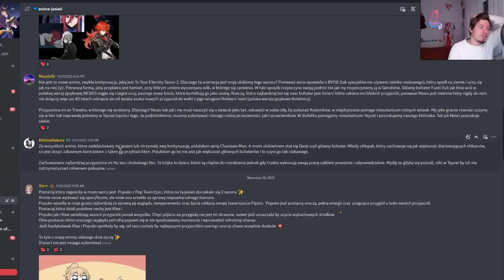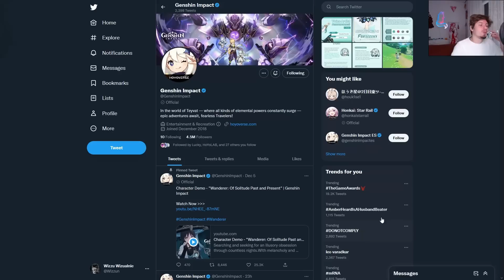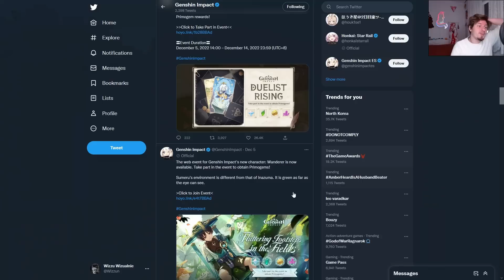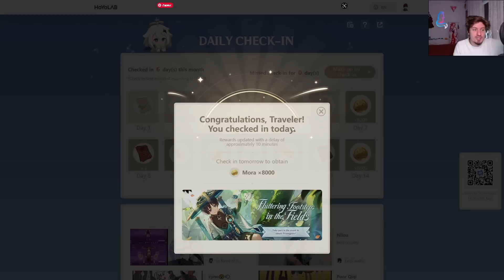Genshin Impact 800 - Mikołajki odwołane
Odcinek 800
0:00 Intro
0:07 Scaralista
0:39 Freemogemy
1:20 Anime konkurs Szybkobierzka!
2:04 Ogłoszenie parafialne
2:51 O dripie słów kilka
5:08 "Fluttering Footsteps in the Fields"
6:39 "Duelist Rising"
7:11 CH serwery
8:30 BEZDripie
9:26 "Faruzan: Master of Ingenious Devices"
10:37 Uwaga Spekulacje!
10:46 SUS SPEKULACJE Alhaitham
14:26 SPEKULACJE Faruzan
16:10 Konkursy!
16:52 Siedzisko od ha1se
17:01 Daily check-in Web Event i TRANSFORMERS!
17:25 Słowem wsparcia!
18:02 Pogoda na jutro

1) Napisz gdzieś wewnątrz paczki (kartka, świstek papieru - cokolwiek, byle NIE na privie na YT/FB bo się pogubię) czy sobie życzysz czy nie, żeby unboxing od Ciebie ewentualnie trafił na juczuby i jak tytułować paczkę ("paczka od -Twoje imię-" czy "paczka od -podany przez Ciebie nick-"). Jeśli nie napiszesz, to zakładam, że mogę wrzucać na YT z podanym nickiem/imieniem.
2) Nie wysyłaj mi nic za co mogę oberwać ja, lub możesz oberwać Ty. Nie, to nie było wyzwanie, raczej prośba i pobożne życzenie. Ale jak już chcesz mi wysłać tego świeżo zakoszonego Rembrandta, to spoko i obiecuję, że Cię nie wsypię.
3) Ślij na adres (tak, to "poste restante" przed imieniem ma tam być):
51-645 Wrocław